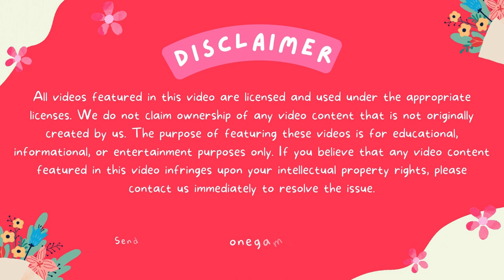Funniest Animals 😄 New Funny Cats Videos 😹🐶